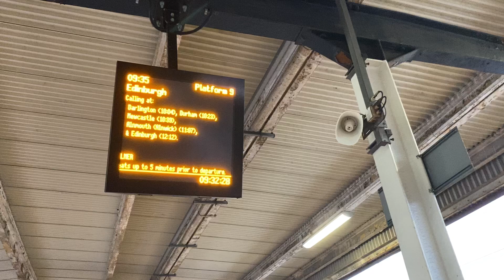Anne Announces the 09:42 Northern service to Burley Park via Harrogate - Platform 11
Location - York
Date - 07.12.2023